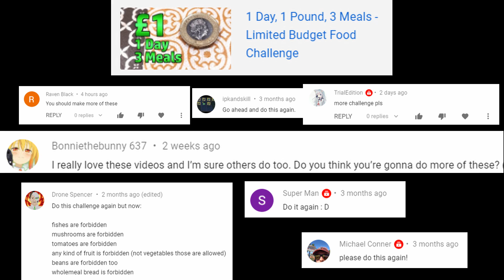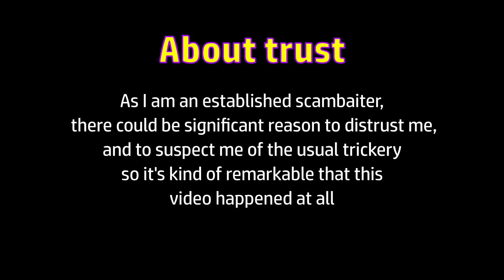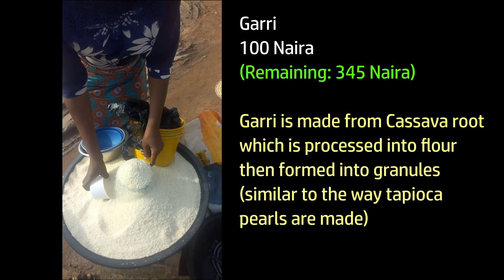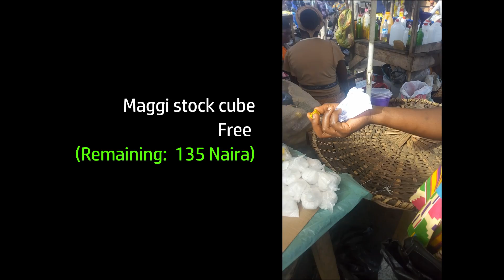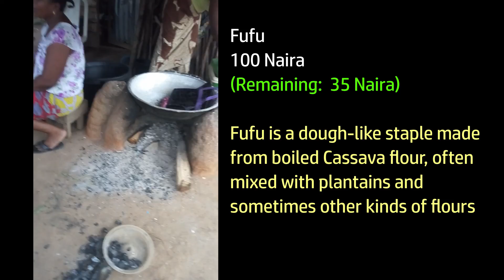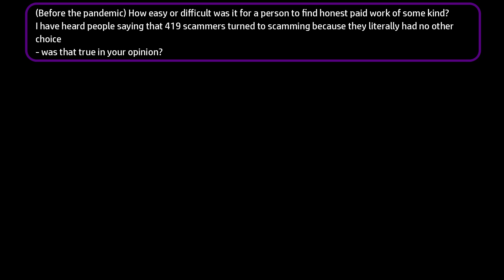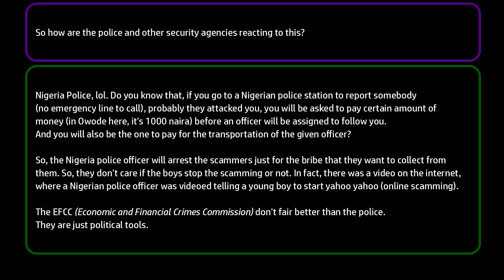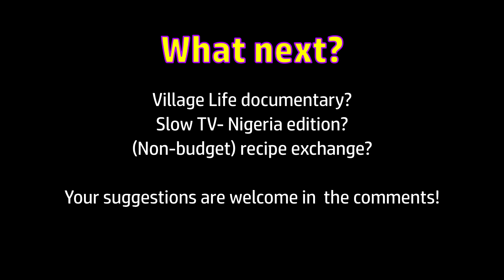3 Meals, 2 People, 1 Pound - In Nigeria (£1 = 495 Naira Limited Budget Food Challenge)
So here's something different!  I've been corresponding with a guy named Babatunde, in Nigeria (NOT a scammer - a teacher on unpaid furlough) who agreed to help me run a sort of virtual foreign-exchange-trip version of the £1 a day limited budget food challenge.